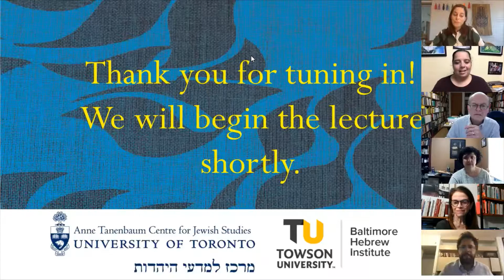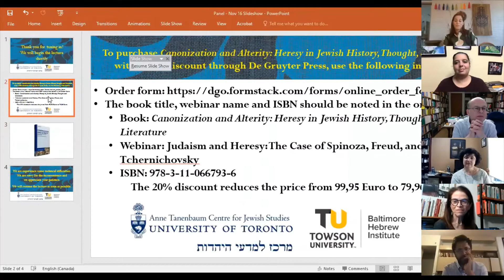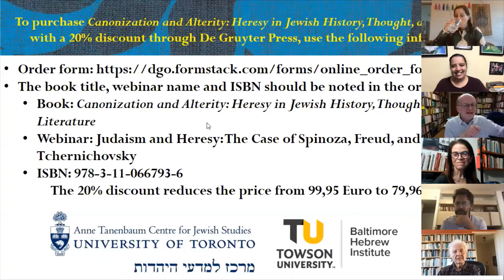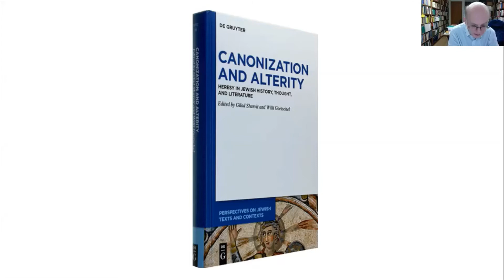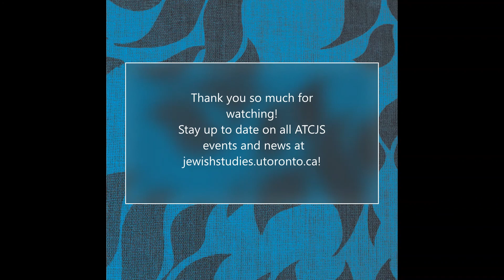Judaism and Heresy: The Case of Spinoza, Freud, and Tchernichovsky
Webinar from November 16, 2020

The Anne Tanenbaum Centre for Jewish Studies and the Baltimore Hebrew Institute at Towson University co-present: The Roz and Ralph Halbert Fund in Jewish Studies

With panelists Prof. Robert Alter (University of California, Berkeley), Prof. Willi Goetschel (University of Toronto), Prof. Gilad Sharvit (Towson University). Moderated by Prof. Benjamin Fischer (Towson University)

On the occasion of the publication of the volume Canonization and Alterity. Heresy in Jewish History, Thought, and Literature (Eds Gilad Sharvit and Willi Goetschel, De Gruyter, 2020), the 14th volume in the series Perspectives on Jewish Texts and Contexts edited by Prof. Vivian Liska.